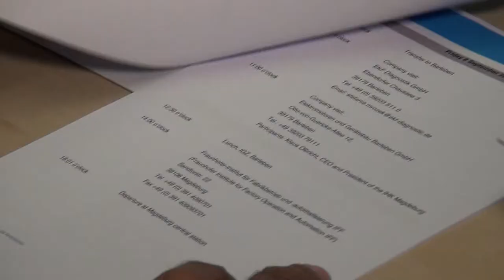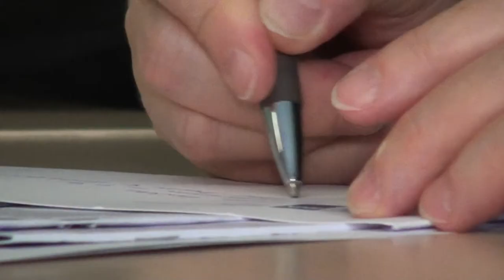IHK-Businessforum Kuba (07.09.2017)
Eine hochrangige Regierungsdelegation aus Kuba führte Wirtschafts- und Investorengespräche in der IHK Magdeburg.